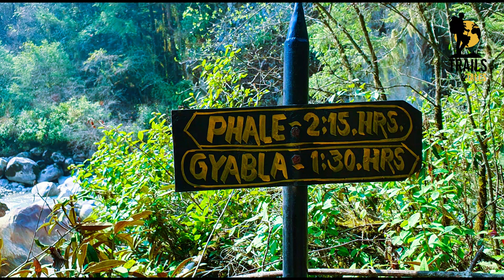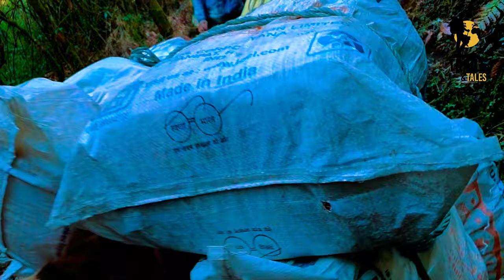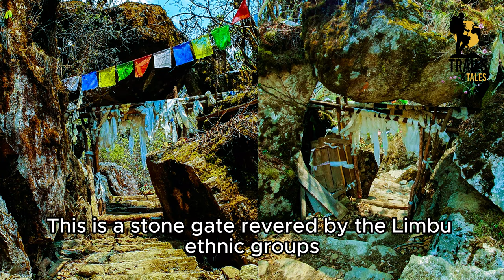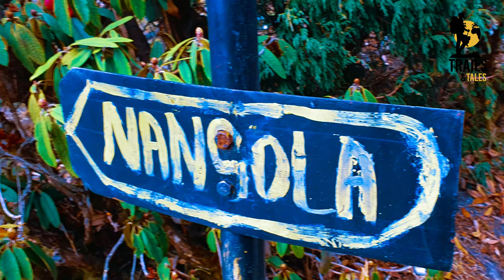Kanchenjunga Circuit Trek | E P I S O D E 4 | කංචෙන්ජුංගා කදු තරණය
oin us as we traverse one of the most breathtaking sections of the Kanchenjunga Circuit Trek! In this video, we take you from the charming village of Gyabla to the scenic hamlet of Ghunsa, offering you a glimpse of the diverse landscapes and rich cultural experiences along the way. Watch as we hike through lush forests, cross vibrant terraced fields, and catch our first stunning views of the majestic Kanchenjunga massif. Don’t miss the serene beauty and the local encounters that make this section truly unforgettable.
Music Credits
Liquid Time - Aakash Gandhi

Video Credits
Capcut